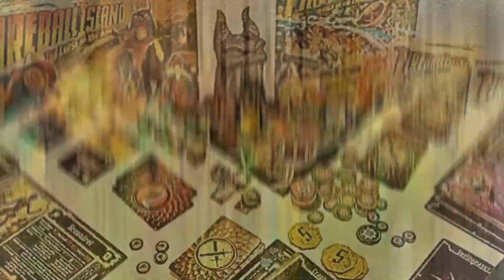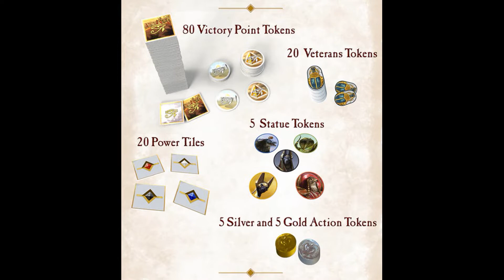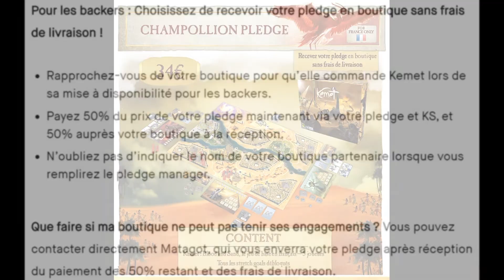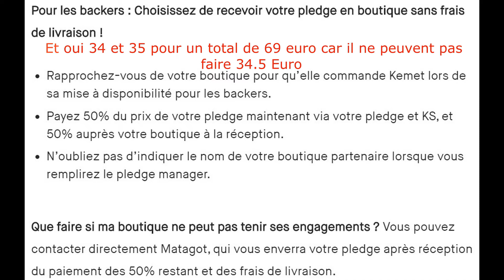Kemet: Blood and Sand - Français - La campagne Kickstarter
Aujourd'hui on regarde la campagne Kickstarter du jeu Kemet: Blood and Sand.

Dites-nous ce que vous pensez du jeu dans les commentaires!

Pour contribuer à la chaîne:
Je suis heureux de vous annoncer mon partenariat avec Philibert!
Si vous appréciez mon travail et aimeriez contribuer au développement de la chaîne, utiliser le lien Philibert ci-dessous pour tous vos achats en ligne et je recevrai 5% de commission. Tous les profits seront utilisés pour le développement de la chaîne pour pouvoir continuer à vous divertir!

Vous pouvez aussi utiliser les liens Amazon ci-dessous pour aussi contribuer à la chaîne.

Un gros merci à l'avance!